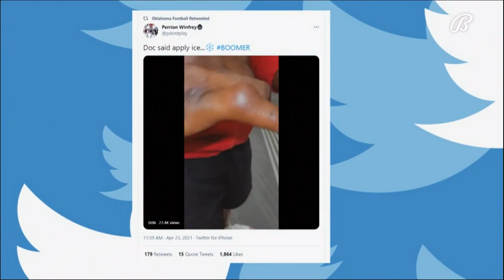20210424 FB OKLAHOMA Spring game